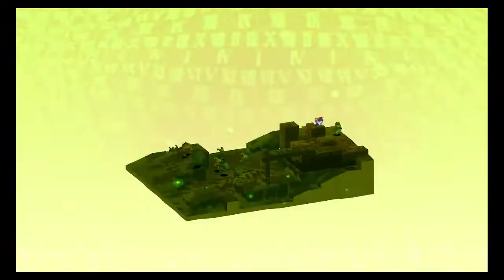Let's Play Final Fantasy Tactics Valeria Mod (Ep.100 - No Ep.100 Special, Just Errands)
Final Fantasy Tactics Valeria Mod Playthrough by Adequate Random Gaming, Episode 100.

Among the remaining ashes of Limberry Castle lies a lot of people with needs for Ramza to help before heading out.